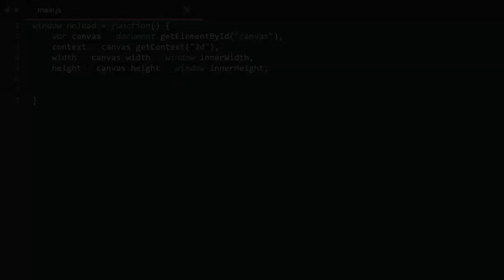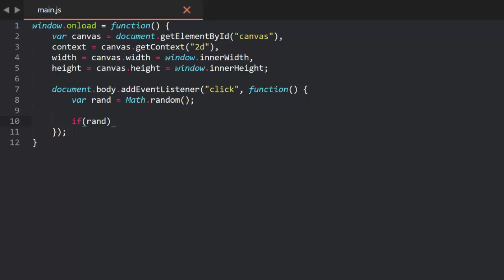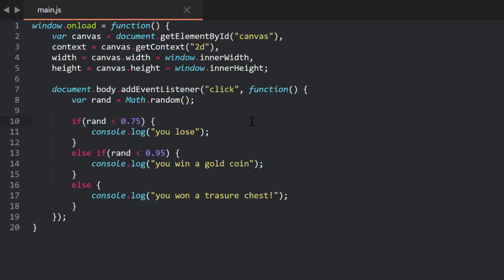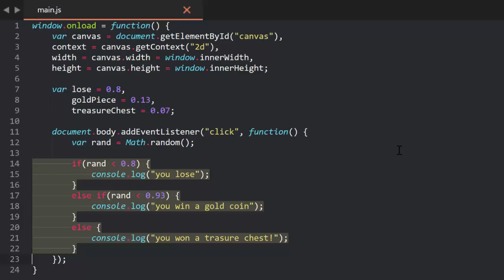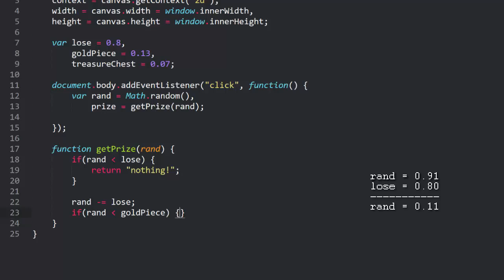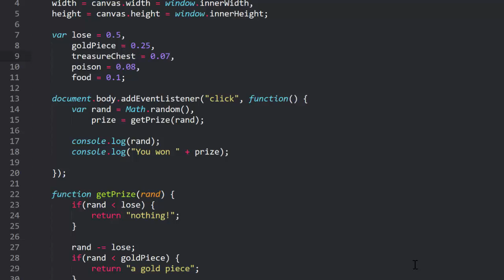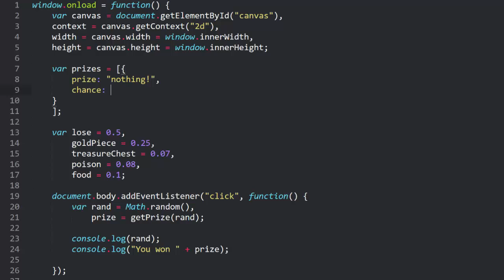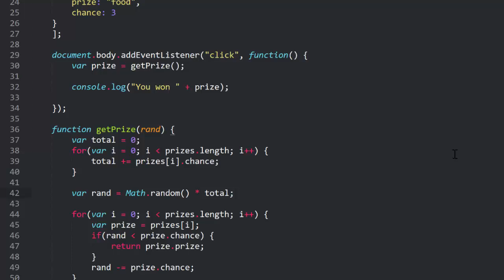Coding Math: Episode 47 - Weighted Random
Weighted random functions allow you to randomly choose between multiple options, while specifying the exact odds of getting any one option.